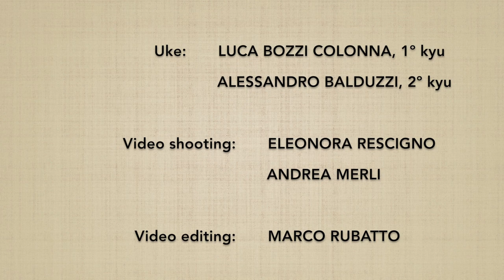Ushiro ryokatadori KOKYUNAGE 9 - Marco Rubatto